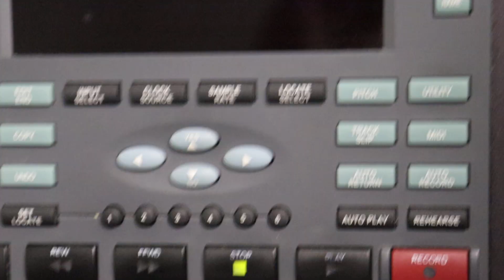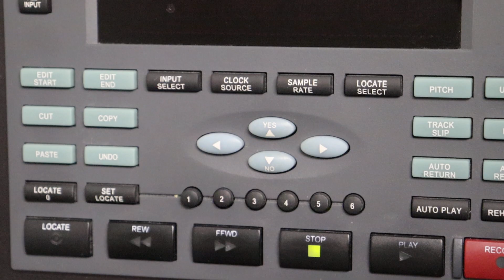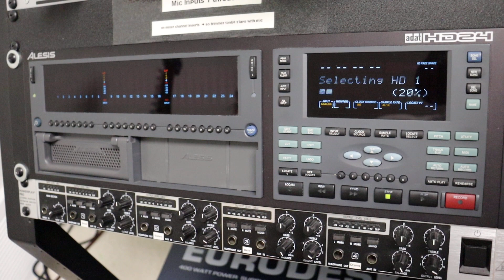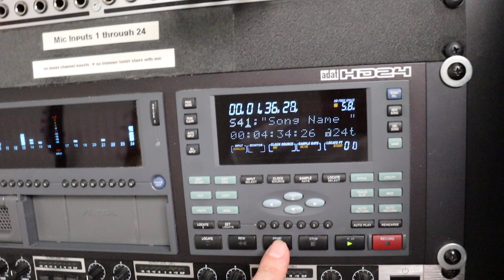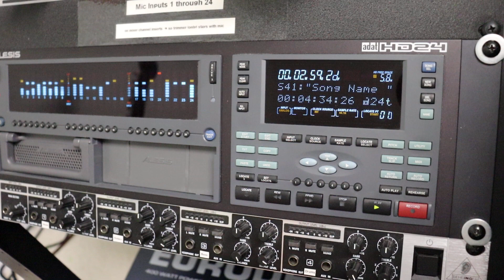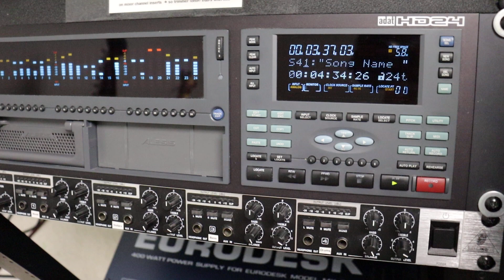Alesis ADAT HD24 Hard Disk Recorder - FEARSOME TECHNOLOGY! | Studio Tour Ep.1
The Alesis ADAT HD24 Digital Recorder replaces the 2" Tape Reel-to-Reel Tape Machines of traditional recording studios.  High performance and mission-critical reliability, it appears on a computer network as a NAS device to transfer .WAV files over the network to your DAW.